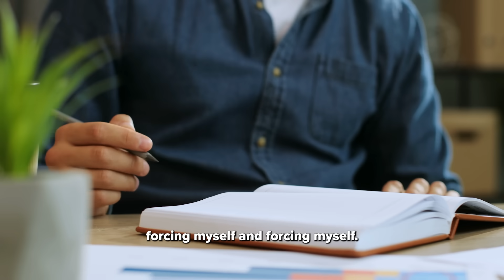Neuroscientist: "This Simple Skill Will Keep You Motivated" | Andrew Huberman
Dr. Andrew Huberman shares a practical daily protocol to help regulate your dopamine levels and achieve more motivation and focus.